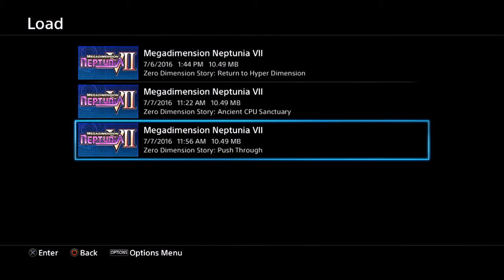MegaDimension Neptunia VII Episode 13 - Return To Sender